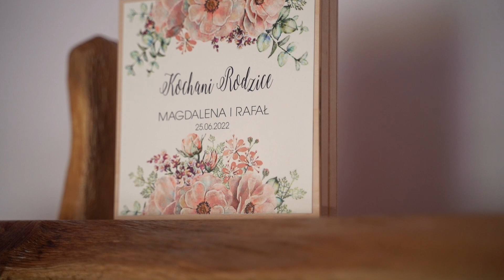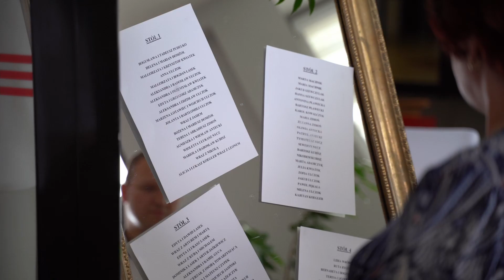Magda & Rafał | Teledysk ślubny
Krótki klip ze ślubu Magdy i Rafała ;)